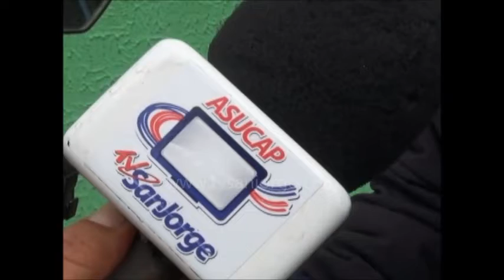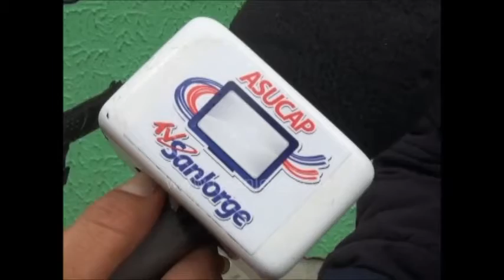RUTA COMUNAL - 12 de Marzo 2014